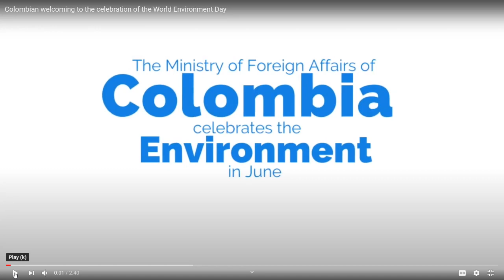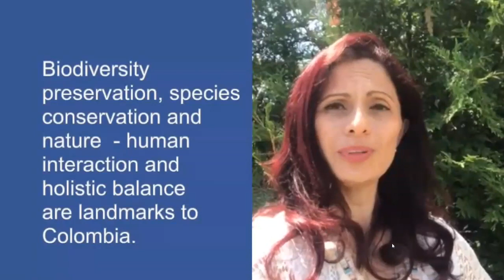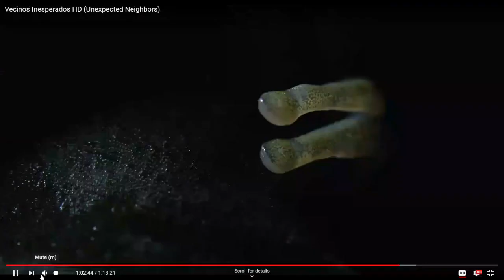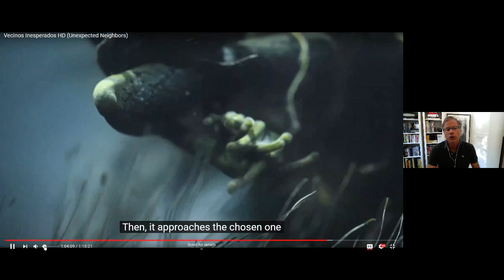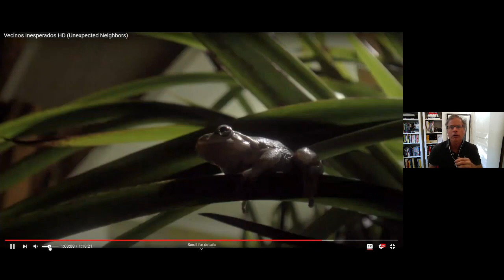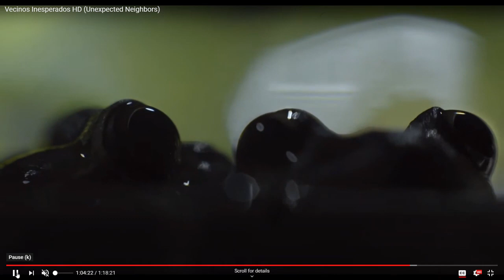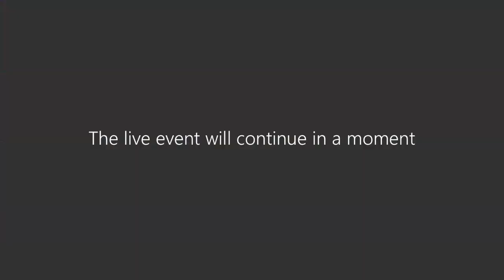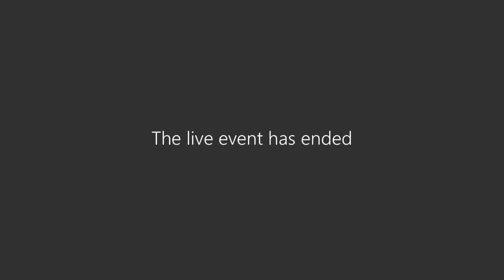2020 06 18 Vecinos Inesperados